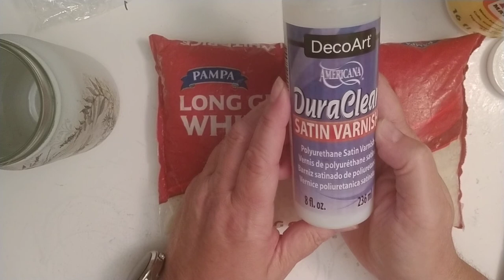Decoupaging a Jar Part 3: preparing napkin and applying design to jar.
Decoupaging jar: preparing the napkin to be placed and jar, products used and placing design with mod podge.